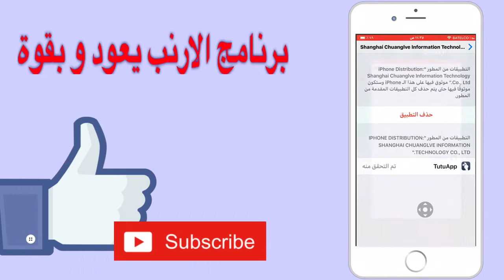ببرنامج الارنب يعود و بقوة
الفيديوات المذكورة
علامات لجلب المشاهدة 👇🏿
ايفون
عالم ابل
سيد حسين
فلوق
برامج ايفون
تحديثات ios
ايفون 7 بلس
ايباد برو
Apple air pods
سماعات أبل
ماينكرافت
قيف اويي
مؤتمرات أبل
Wwdc